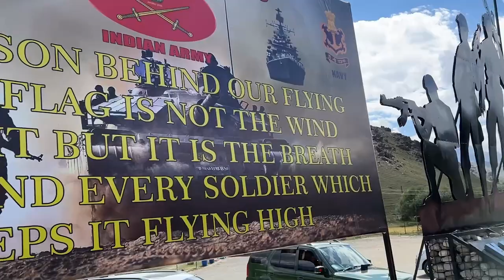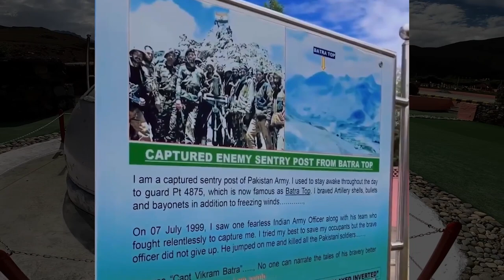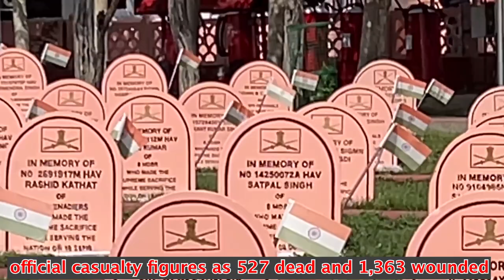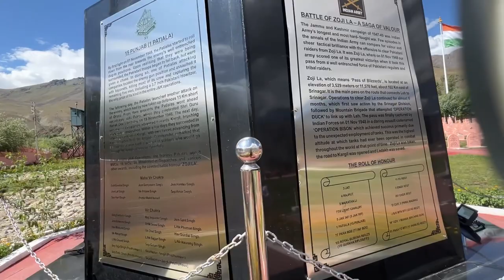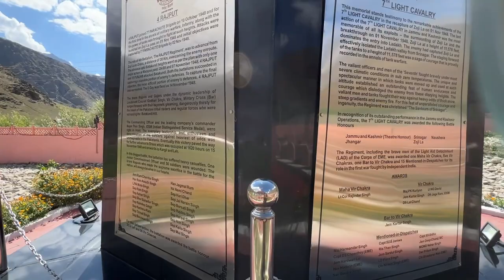यहाँ कारगिल युद्ध, हुआ india pakistan Border | Kargil War Memorial in Dras Ladakh 2023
Kargil India pakistan Border पहुँच गया यहाँ कारगिल युद्ध, हुआ, रोंगटे खड़े हो जाएंगे आप के
har ghar tiranga ghar ghar tiranga
Kargil Vijay Diwas 2023: It is celebrated on July 26 to commemorate the sacrifice made by the soldiers in the Kargil War. The war took place between May and July 1999 in Jammu and Kashmir's Kargil district. Let us have a look at 10 Army Heroes and their extraordinary tales of Bravery that India will always be proud of.

9 years old indian student reaction on chandrayaan 3 landing
Down memory lane kargil war memorial in daras kargil
Village Life On Pakistan India Border Line-Pak India Border
Bharat - Pakistan Border
KASHMIR VILLAGE AT INDIA🇮🇳 PAKISTAN🇵🇰 LOC
LAST VILLAGE AT INDIA PAK BORDER
Heroes Of Kargil
Kargil Heroes
Kargil Stories
Indian Defence News In Hindi
Remembering Kargil Heroes
kargil war memorial
Kargil War Memorial Ladakh
KARGIL WAR MEMORIAL VIJAY DIWAS
Must Visit Places in Ladakh
Kargil War Memorial in Ladakh
Dras War Memorial, Kargil
Kargil War Memorial, Ladakh: How To Reach, Best Time

where is the kargil war memorial situated?
list of officers died in kargil war
Who ended Kargil War?
How many soldiers are died in Kargil day?
Why did Kargil War end?
How many years did Kargil War last?
where is the kargil war memorial situated answer
kargil vijay diwas is observed to honour the bravery and sacrifices of:
kargil war date
srinagar to kargil war memorial distance
leh to kargil war memorial distance
Who is the youngest soldier in Kargil War?
Who is the father of Indian Army?
Who took on 6 bullets in Kargil War?
Why Pakistan attacked in Kargil?
Why Pakistan lost Kargil War?
Did Pakistan lost Kargil?
Who is the only woman in Kargil War?
Who was the villain in the Kargil War?
How many wars did India win?
कारगिल युद्ध के मुख्य नायक कौन थे?
Who is the real Kargil hero?
Who is known as Lion of Kargil?

Heroes of Kargil We Shall Never Forget
Captain Vikram Batra
Manoj Kumar Pandey
Param Vir Chakra. Yogendra Singh Yadav
Param Vir Chakra...Rajesh Singh Adhikari
Maha Vir Chakra. Anuj Nayyar
Maha Vir Chakra. Neikezhakuo Kengurüse
Maha Vir Chakra. Keishing Clifford Nongrum
Maha Vir Chakra. Captain Saurabh Kalia
Digendra Kumar
Maha Vir Chakra. Balwan Singh
Maha Vir Chakra. Ajay Ahuja
Vir Chakra. Captain Jerry Prem Raj
Sonam Wangchuk
Maha Vir Chakra...Captain Haneef Uddin
Vijayant Thapar
Sanjay Kumar
Param Vir Chakra. Shershaah
Captain Amol Kalia￼
bharat pakistan border
myanmar country
india myanmar border
saini wala border
manipur to myanmar by road
baba sheikh brahm khemkaran
sheikh brahm khemkaran
baba sheikh brahm mela
khemkaran border dargah
tatkal passport renewal process 2023
india to burma by road
bangkok to cambodia by bus
india se myanmar kaise jaye